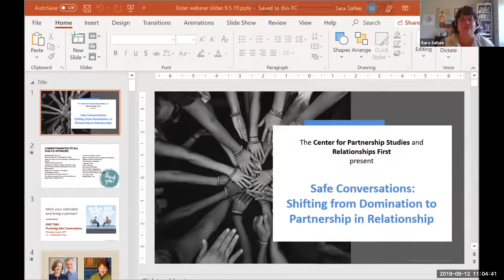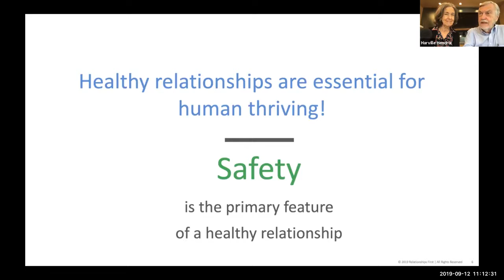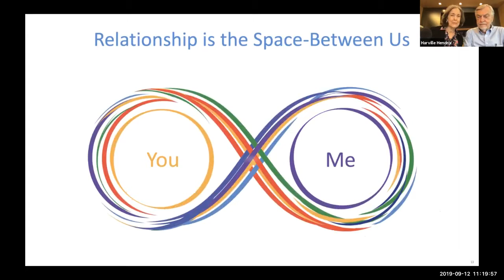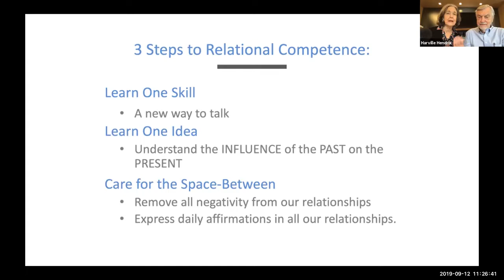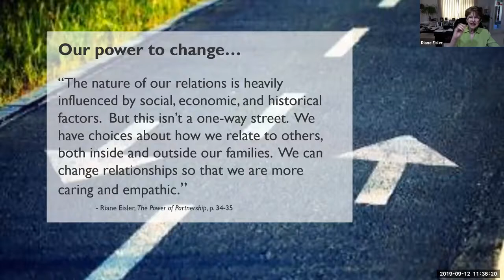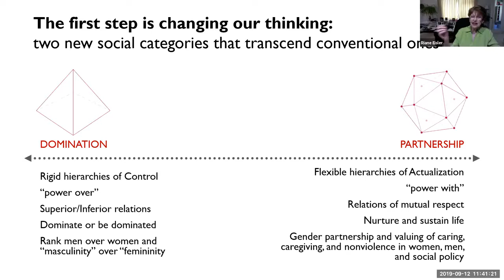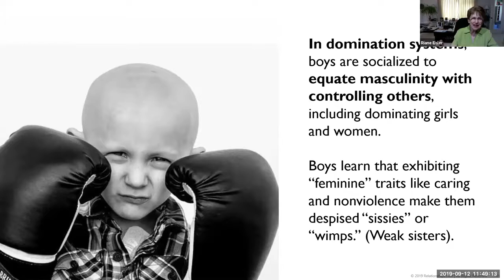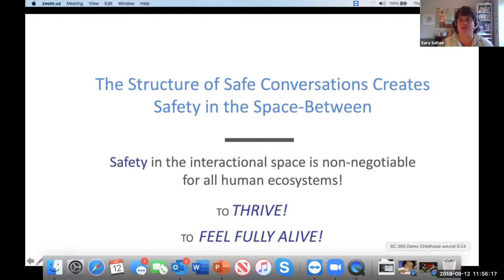Safe Conversations Shifting from Domination to Partnership in Relationship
Center for Partnership Systems (CPS) hosted the webinar "Safe Conversations: Shifting from Domination to Partnership in Relationship" with Riane Eisler, author, social systems scientist and CPS founder; Helen LaKelly Hunt and Harville Hendrix, co-creators of Relationships First. Riane, Helen and Harville demonstrate how practicing the simple 3-step Safe Conversations relational process can strengthen any relationship, move us past entrenched differences, and pave the way for social change.